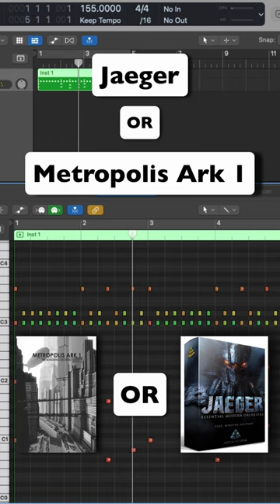Metropolis Ark 1 or Jaeger - Name That Library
⭐ Download the FREE Trailer Music Toolkit to craft a perfectly structured trailer cue

❓ Ask rich a question that he will feature on the Trailer Music Composer's Podcast